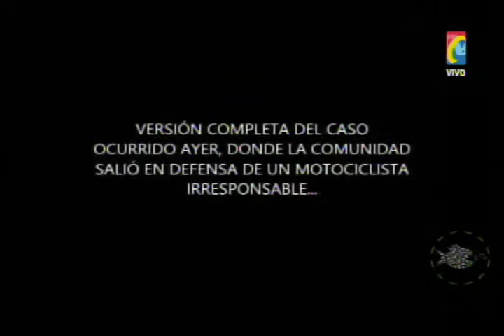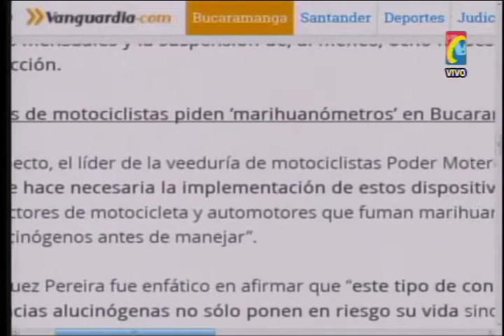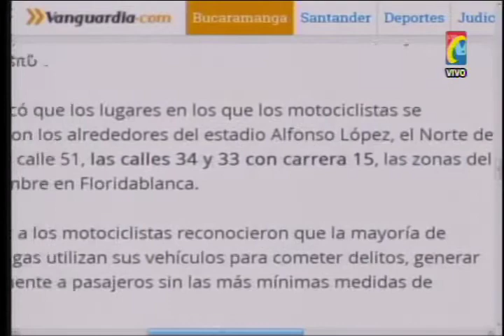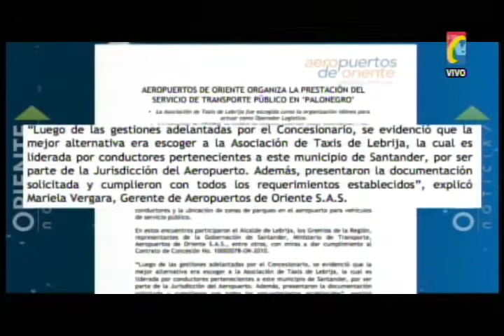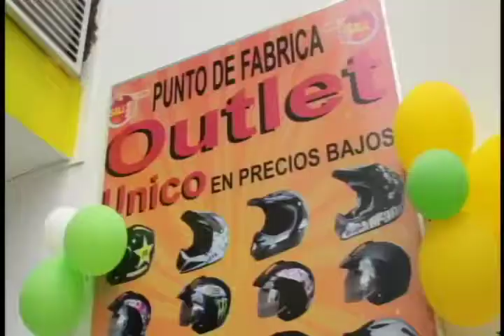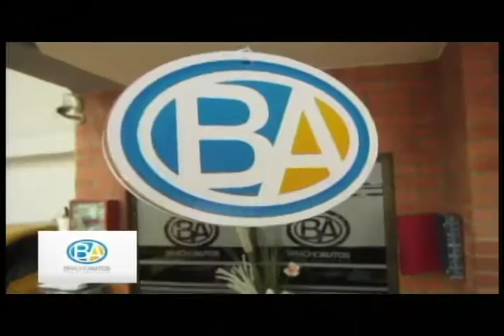Programa IMPACTO Jueves 5 febrero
01- este Motociclista, al parecer bajo Efectos Alucinógenos se voló de Reten de Transito, lo alcanzaron, le tumbo Moto y Escupió a Agente transito
02- Video donde comunidad Salió en Defensa Motociclista Irresponsable
03- Floridablanca 20 Motos y 16 carros Inmovilizó Transito. Carro Particular intento arrollar agente
04- Barrancabermeja Barrio Santa Ana, Vecinos denuncian venta Droga, Robos e Inseguridad total
05- Gaula Militar denuncia llamadas Extorsivas a MÉDICOS y personal de Salud desde Carcel Palogordo y Cárcel Picaleña Tolima
06- Capturados Ñeritos Atracadores Buses Costales, Tumba y Merengue
07 - Alcaldía Bucaramanga demora pago de maestros que siguen en Paro
08- Taxistas Bucaramanga Rechazan Cambio de Operador para Prestar servicio Aeropuerto
09- Via Bucarica Paronama habitantes cansados Inseguridad
10- Norte Bucaramanga mataron Vendedor Ambulante a 2 am
11- Alumnos padres Familia y Comunidad se Opone a Proyecto Alcaldía que Cometería Arboricidio al derribar Bosque
12- Centro abastos Capturaron a EL LOCO JERSON, Asesino que mató dos Mujeres e hirió otros 3 en barrio colorados
13- Intercambiador Neomundo Presenta Hundimientos y Grietas.